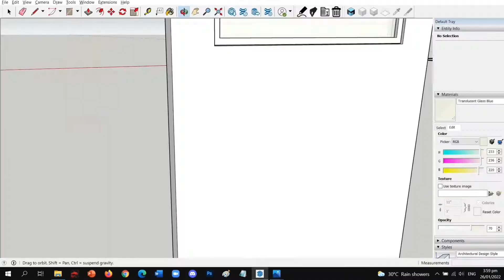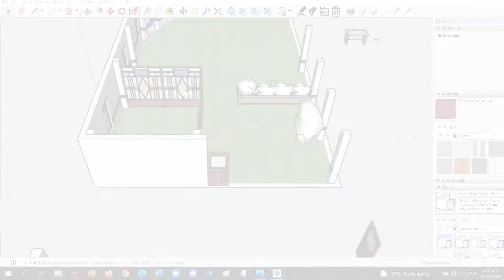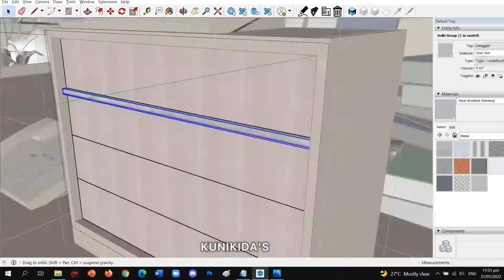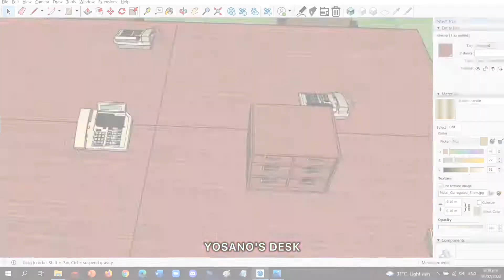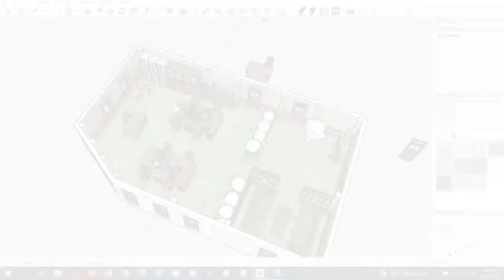Recreating the Armed Detective Agency Office (Timelapse) | Sketchup + Enscape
I tried to recreate the Armed Detective Agency office as depicted in the Bungo Stray Dogs anime. It's a bit different from its manga appearance and light novel descriptions, plus this still lacks an infirmary, the President's office, and a lot more, but that's another story.

For now, here is an attempt at rebuilding the office of our favorite skilled detectives!

Video tour @ 4:12

3D modeling software ▸ Sketchup
Rendering ▸ Enscape
Music ▸ 舞台「文豪ストレイドッグス」用音楽 by Taku Iwasaki